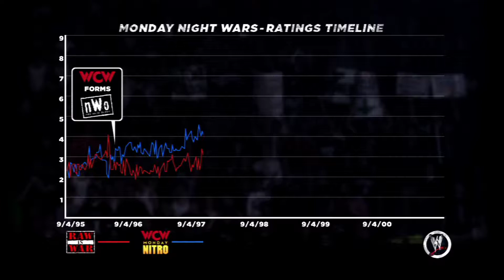WWE '13 (PS3) Bonus Match 2: Kane vs. Mankind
Match: Kane vs. Mankind

Date: November 9, 1997

Show: Survivor Series

Historical Bonus Objectives:

Hit Mankind with the steel steps

Put Mankind through the announcer table

Land a Tombstone Piledriver

Win by pinfall

Difficulty: Legend